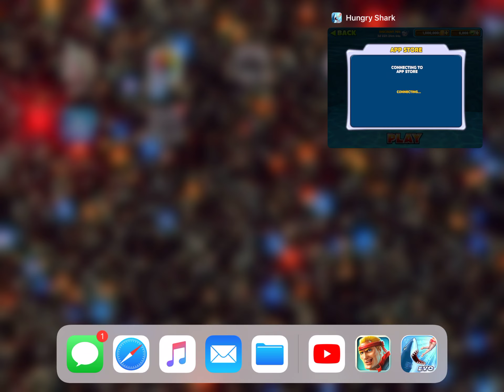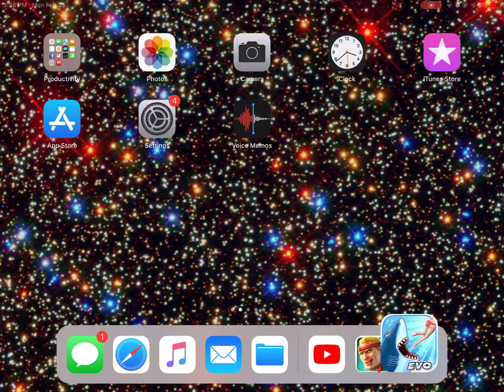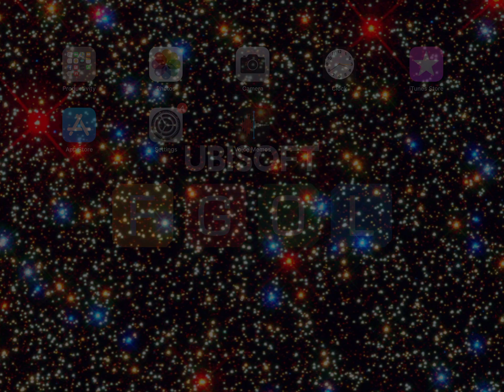unlimited coins and gems hungry shark evolution working 2019